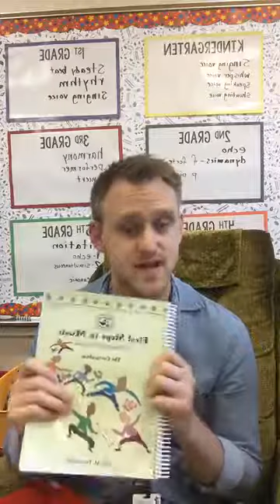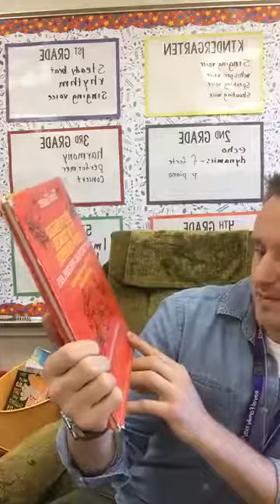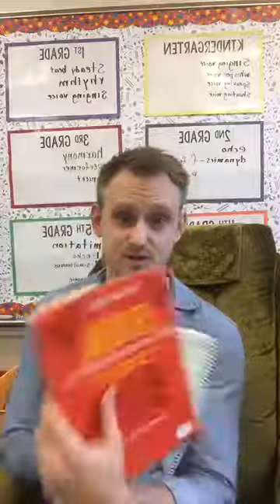Using Fingerplays in the Elementary Music Classroom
Fingerplays (songs/poems where your hands and fingers act out the story) are awesome for elementary schools kids.  In this video I'll be talking about Fingerplays and sharing tips and tricks for how to successfully teach two of my favorites:  Open Shut Them and Thumbkin! 🖐